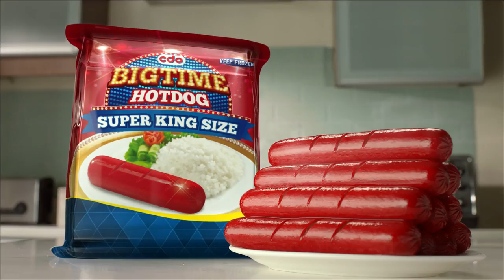CDO Bigtime Hotdog Super King Size "Everest" 30s TVC 2017